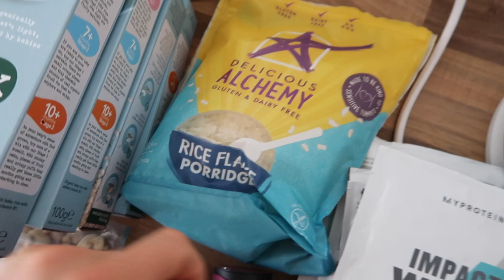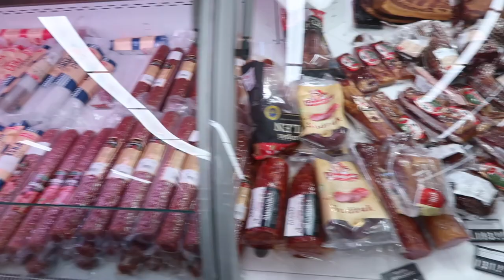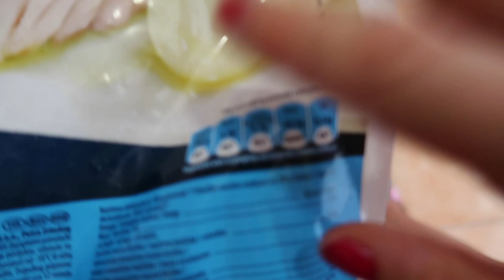Travelling on CONTEST PREP DIET | IFBB FIGURE | Croatia Vlog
Travelling and being on holiday at 5 weeks out for my first competition